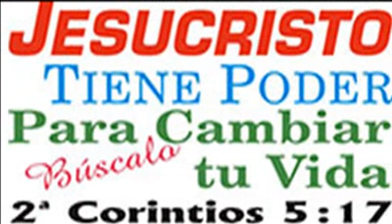Regalando Sueños, iniciativa de un joven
SAN FELIPE, B. C.― La corta edad no es un impedimento para hacer cosas importantes, de trascendencia. Ello se demuestra con cuatro años de trabajo de la fundación Regalando Sueños, organización altruista impulsada por la iniciativa de un joven de 12 años de edad, cuando inició y que ahora al llegar a su cuarto año, Jorge Rodríguez, hijo, cumple 16 años de edad.